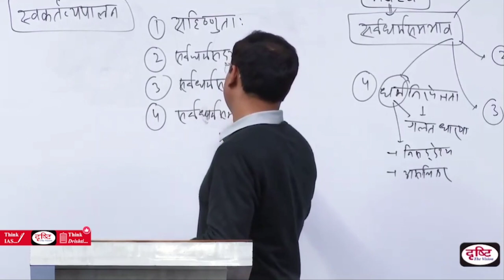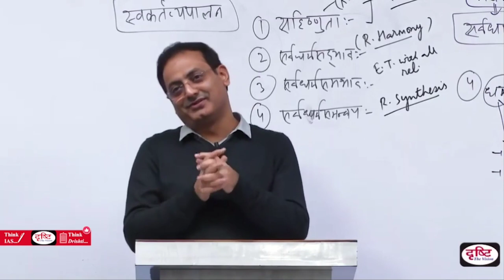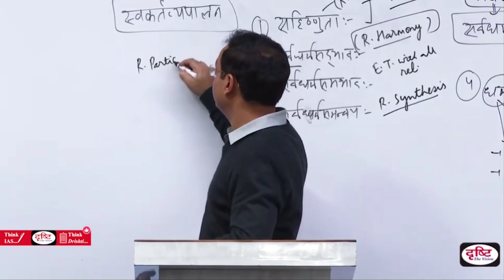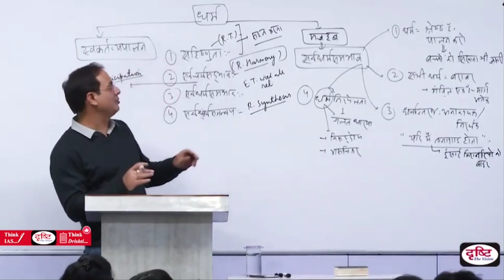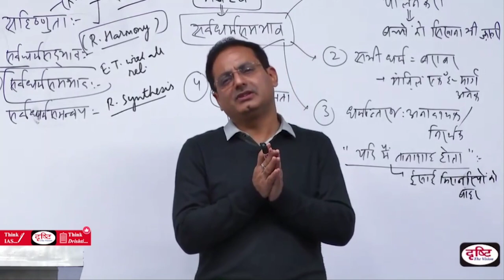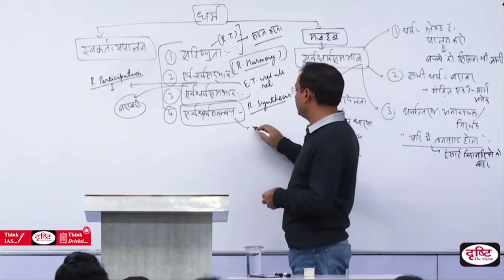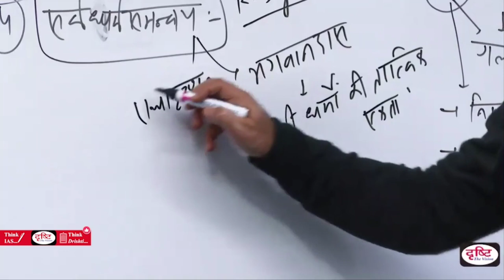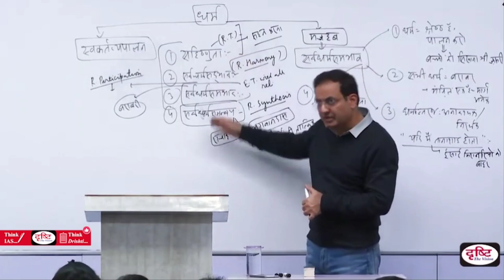Vikas Sir || UPSC में अक्सर इनका अर्थ पूंछा जाता है🤔👌||Vikas divyakirti funny moments@UPSCIASGuru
Drishti Vikas Sir || UPSC में अक्सर इनका अर्थ पूंछा जाता है🤔👌||Vikas divyakirti funny moments @UPSC IAS Guru

अधिक जानकारी के लिए दृष्टि आईएस के ऑफिसियल वेबसाइट पर जाएँ